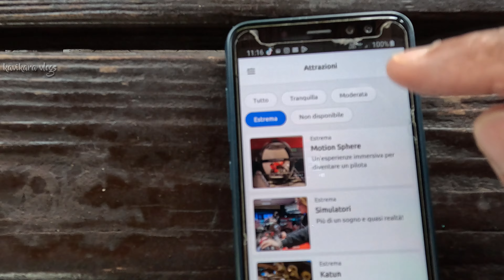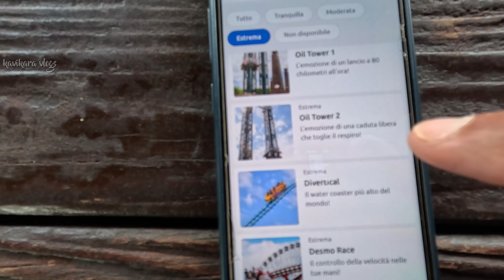Mirabilandia park එකේ ගෙවුණු ලස්සන දවසක් | Mirabilandia Theme park | kavikara vlogs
අපි Mirabilandia පාක් එකේ ලස්සන දවස් දෙකක් ගත කරා .මෙ වීඩියෝ එකේ තියෙන්නේ ගෙවපු පළවෙනි දවස .දෙවැනි දවසේ වීඩියෝ එක ඉක්මනින්ම ගේන්නම්. වීඩියෝ එක හොඳනම් සබ්ස්ක්‍රයිබ් කරන්න අමතක කරන්න එපා ❤🔥

follow sashi on instergram  sashi.praba